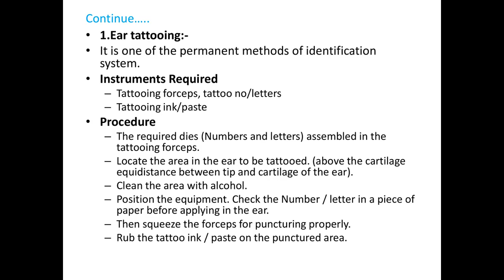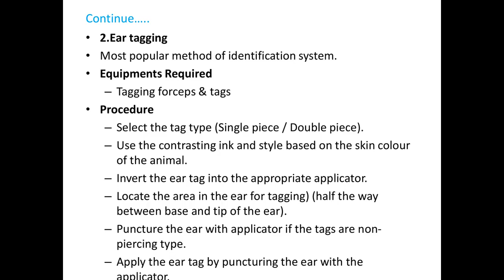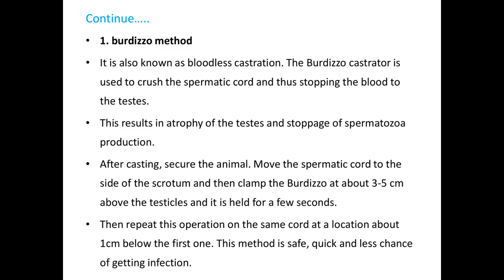Lect.14.Common Daily farm management practices including culling, flushing, disinfection, isolation,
Presented by- Ms. J.Y. Mote
Assistant Professor
Department of Animal Husbandry & Dairy Science
K.K.Wagh College of agriculture, Nashik